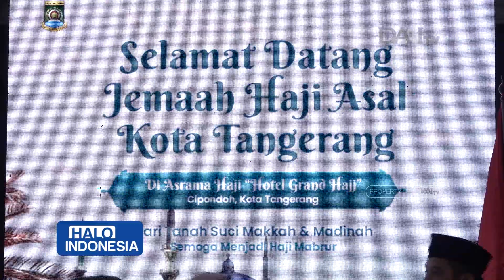Kloter Pertama Jemaah Haji Tiba di Tanah Air | Halo Indonesia